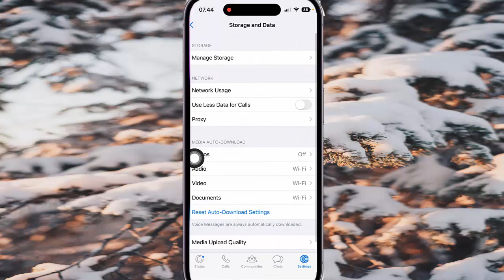How to set Auto download Photos in WhatsApp as Never in iPhone 14 Pro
In this video we will learn about How to set Auto download Photos in WhatsApp as Never. I use  iPhone 14 Pro and WhatsApp version 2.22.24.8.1 in this tutorial